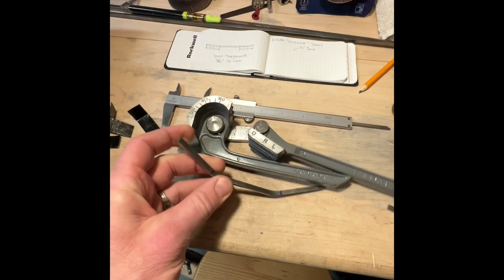Making Jaw Harps at Home - Bending Some Frames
A little how-to video for my latest harp builds.  It’s not really how-to, just how I’m doing it.  I finally got my hands on some spring steel reeds though from ​⁠​⁠@bebbcorpharpery7331 of theharpery.com, which has really taken my harp making up a notch and I’ve improved even since filming this video.

Big shoutout to Jamie for cutting these reeds for me to try out.  Wanna see how he did it?  Check it out: